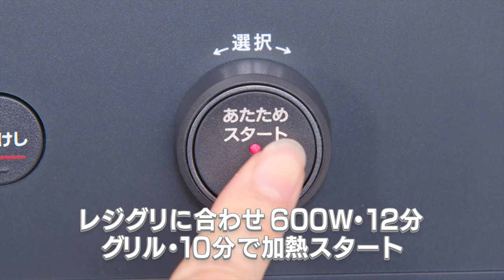レジグリで作れる時短＆カンタンレシピ「ちゃんちゃん焼き」／象印マホービン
象印のオーブンレンジ「EVERINO」の「レジグリ」で作れるレシピをご紹介しています。

■象印マホービン公式オンラインストア